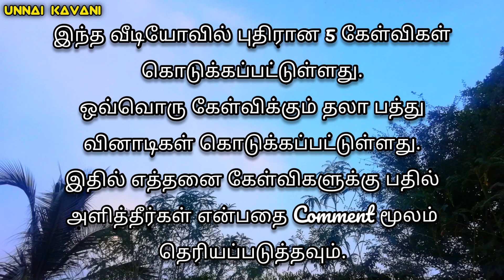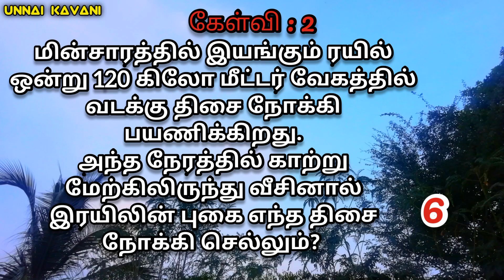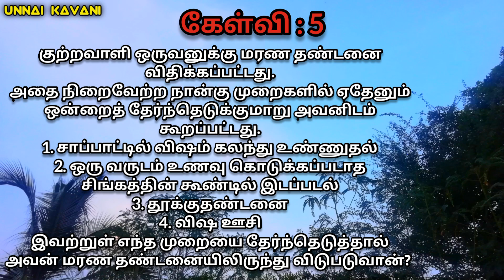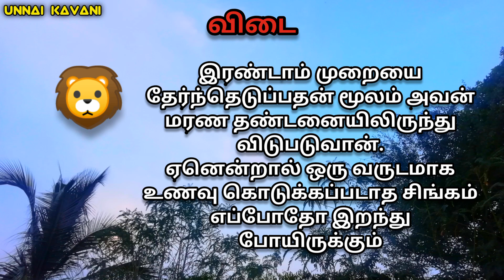மூளைக்கு ஒரு வேலை | Answer Me | Riddles with Answer in Tamil | Sana Dhilip in Unnai Kavani Tamil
Let's know something useful!

மூளைக்கு ஒரு வேலை!

Friends...